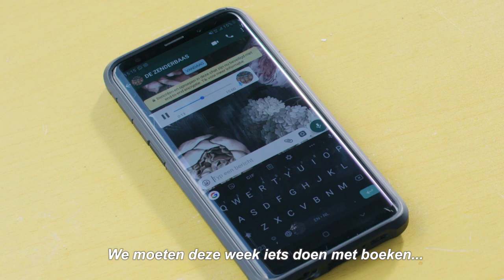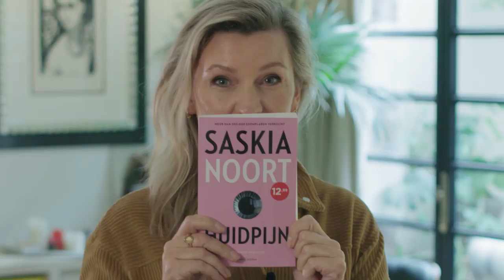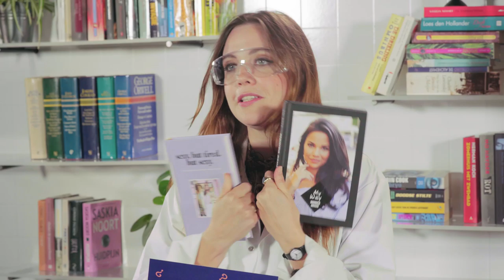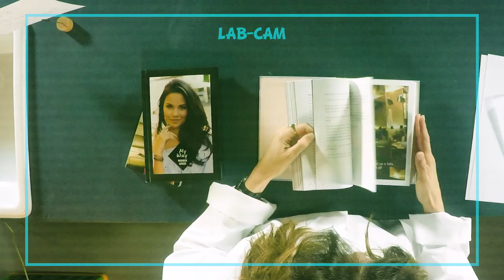Saskia Noort heeft geen hobby?! | LIT! #1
Saskia Noort heeft geen hobby's en dat vindt Cesar zo bizar dat hij een oplossing komt brengen. Daar krijgt hij al snel spijt van. Een experiment: kun je poëzie maken met de boeken van Monica Geuze, Jamie Li en Anna Nooshin? Ellen Deckwitz probeert het. Emma Wortelboer tipt haar favoriete boek.

Hoe  begin je met schrijven? En hoeveel tijd kost het om een goed boek te schrijven? Dat zijn vragen waar we antwoord op geven in LIT 2.0. De show waarin Cesar met schrijvers de hobby's uitvoert waar ze door het schrijven niet meer aan toe komen. In dit tweede seizoen spreekt Cesar de schrijf grootheden van de Lage Landen. Hij verschoont luiers, doet experimenten met boeken en vraagt zijn vrienden om boekentips… Alles om inzicht te krijgen in het leven van schrijvers, boeken en Nederlandse literatuur.

⭐ Documentaires
►Is liefde houdbaar zonder seks?